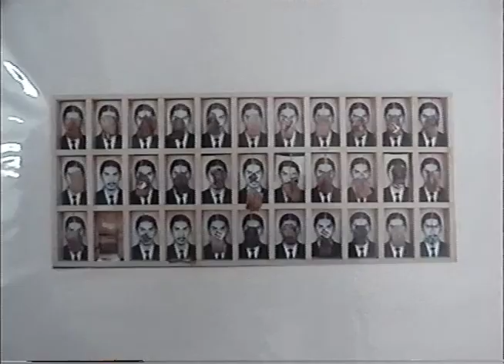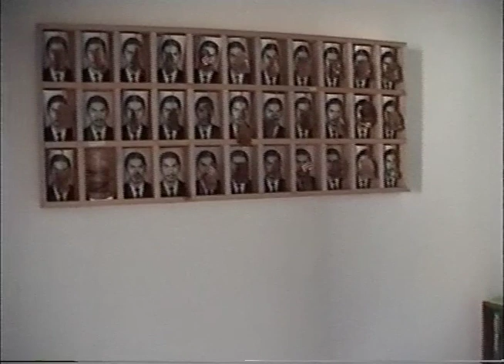IVAA INTERVIEW: Wawancara dengan Jumaldi Afi dan Kelompok Seni Rupa Jendela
Dalam wawancara, Jumaldi Alfi menceritakan awal berdirinya Kelompok Seni Rupa Jendela. Kelompok Seni Rupa Jendela lahir di Yogyakarta pada 1996. Kelompok ini beranggotakan enam, yaitu Jumaldi Alfi, Handiwirman Saputra, Mohammad Irvan, Rudi Mantofani, Yunizar, dan Yusra Martunus. Keenam anggota Kelompok Seni Rupa Jendela berdarah Minang. Awal pertemuan mereka di tahun 1993, saat bersama-sama menempuh pendidikan di ISI. Jumaldi Alfi salah satu anggota Kelompok Seni Rupa Jendela yang rumahnya dijadikan ruang untuk belajar dan bekerja bersama-sama oleh para anggota. Saat diwawancarai, Alfi juga bercerita mengenai studinya. Ia bersekolah di SMSR menekuni seni lukis, kemudian mendaftar kuliah di ISI. Dia ingin mengambil Jurusan Desain Grafis di ISI. Saat mendaftar, pilihan pertama Desain Grafis dan pilihan kedua Seni Lukis. Ketika seleksi, ternyata Alfi dinyatakan masuk ke pilihan kedua, yaitu Seni Lukis. Awalnya, Alfi ingin mengambil Desain Grafis karena ada teknik-teknik baru yang ingin dipelajari.

Kebersamaan Alfi, Handiwirman, Irvan, Rudi, Yunizar, dan Yusra di Kelompok Seni Rupa Jendela menekuni bidangnya masing-masing. Alfi dan Yunizar menekuni seni lukis, Rudi dan Yusra menekuni patung, Handiwirman menggeluti kriya, dan Irfan menggeluti kriya logam. Alfi sendiri lebih senang disebut sebagai perupa. Berbicara mengenai pemilihan nama Jendela, Alfi menuturkan bahwa nama Jendela dipilih karena secara bentuk dan fungsi jendela sangat menarik.

Kelompok Seni Rupa Jendela mengklaim mereka sebagai keluarga. Salah satu motivasi kuat berdirinya Kelompok Seni Rupa Jendela adalah ingin membuat pameran. Dalam wawancara, Yusra juga menambahkan bahwa Kelompok Seni Rupa Jendela merupakan ruang atau tempat yang memfasilitasi para anggotanya untuk melakukan pameran. Memiliki tempat sendiri tentu lebih menyenangkan, terutama saat pameran dapat menyeleksi karya masing-masing yang ingin ditampilkan atau dipajang. Anggota Kelompok Seni Rupa Jendela menyebutkan bahwa untuk operasional kelompok atau pameran menggunakan uang bantingan atau iuran. Masing-masing anggota memiliki kesadaran kekeluargaan. (TS)